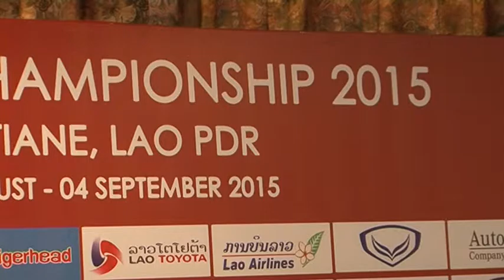ภาพข่าว แถลงข่าวความพร้อม u 19 21 08 58